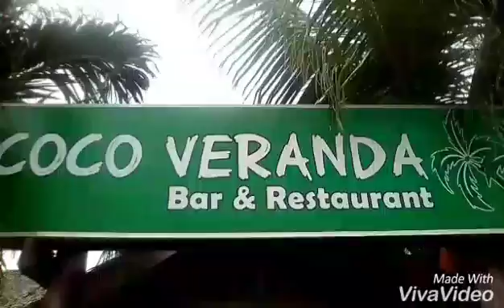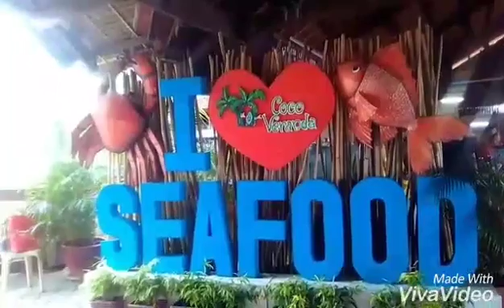Canon ADVERTISE (EX.HRM)